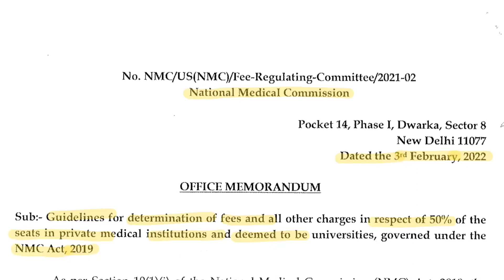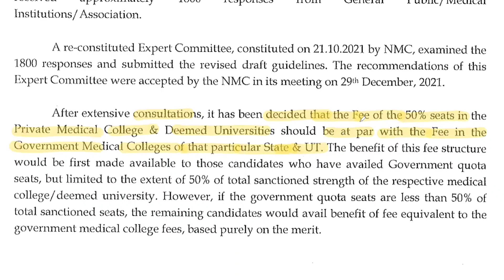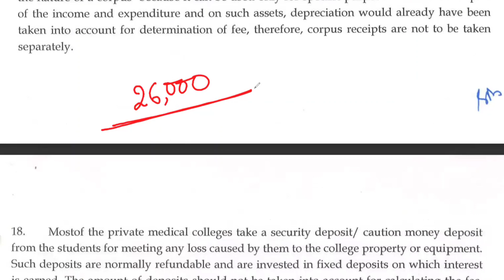NMC NEW NOTICE REGARDING FEES | NMC FEE REGULATION 2022 | NEET 2022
neet 2021 counselling latest news
reduction in private medical colleges fee
private medical college fees
mbbs fees in india
fee reduction in private medical colleges
50% private medical seats fee reduction
nmc latest notice
nmc 2022 latest news
private medical college fee reduction
national testing agency
category wise cutoff 2021
Neet 2021 Counselling latest updates
Neet 2021 fees of private medical college
Nmc public notice on fees
neet pg counselling
deemed counselling
neet pg fees structure NMC के आने से मेडिकल कॉलेज की फीस कब  कम होगी?
nmc eligibility certificate
how to apply for online nmc eligibility certificate
fees of nmc eligibility certificate
nmc eligibility certificate in hindi
Nmc eligibility certificate
mci eligibility certificate for mbbs
mbbs abroad for indian students
mbbs in abroad 2022
medical study abroad for indian students
mbbs abroad consultants
questions and answers for nmc cbt
NMC NEW NOTICE
MBBS ABROAD NEW UPDATE
MBBS IN KAZAKHSTAN
FMGE STUDENT NEW RULES
FMGE STUDENT BIG NEWS
MCI NEW NOTICE
FMGE EXAM
NMC DRAFT 2022 UPDATE
NMC ELIGIBILITY CERTIFICATE
NMC NEW ELIGIBILITY CERTIFICATE
NMC 2022 ELIGIBILITY CERTIFICATE
FMGE 2022 ELIGIBILITY CERTIFICATE
FMGE EXAM NEW ELIGIBILITY CERTIFICATE
NMC | National medical Commission | Breaking News NEET 2022
MBBS private college fees
neet 2022 age limit
MBBS private college fees 2022
NMC new notice
fees mbbs 2022 decide nmc
MCI CHANGE NMCI
medical college fees 2022
NEET MEDICAL EXAM
NMC private medical college fees decide 50%
NMC New Rules
MBBS fee reduced
NEET 2021
MBBS fee hui kam
#50%MBBS fee reduced
New changes in MBBS
MBBs fee new rule
NMC notification
Mbbs 2021 academic year
Medicos study point
Neet pg 2022 postponed
chopra education
cutoff 2021
open state
security money
certificate
documents
Shorts
Sciencefacts
IIT
JEE
IITJEE
NEET
NEETUG
NEETPG
MBBS
MedicalCollege
EngineeringCollege
AviralClasses
PhysicsForJEE
PhysicsForNEET
BestCoaching
50% private medical seats fee reduction
nmc latest notice
om educare services
bewise
vikas sir
NEET counselling 2021
NMC
NMC draft
NMC NEW NOTICE
MBBS IN KAZAKHSTAN
MCI NEW NOTICE
FMGE EXAM
FMGE NEW GUIDELINES
NMC DRAFT 2022
NMC ELIGIBILITY CERTIFICATE
nmc
nmc eligibility certificate
what is nmc eligibility certificate
Nmc eligibility certificate
mbbs abroad
mbbs in abroad
nmc new update
mbbs abroad consultants
fmge june 2022
NMC new notice
fees mbbs 2022
MCI CHANGE NMCI
seat in NEET channel
NEET MEDICAL EXAM
meet
neet
neet 2022
neet2021
NEET 2021
MBBS ADMISSION
MBBS COUNSELING
NEET COUNSELLING
PRIVATE COLLEGE ADMISISON
NEET 2021 ADMISSION
नीट 2021
mbbs fee structure
mbbs admission 2021 in india
MBBS Direct Admission
mbbs direct admission 2021
how to get direct admission in mbbs
mbbs management quota seats fees 2021
NEET 2021 RESULT
NEET RESULT
NEET CUT OFF 2021
NEET QUALIFYING MARKS
NEET ADMISSION PROCESS
whats new in neet 2021
neet 2021 procedure
mbbs seats
private mbbs seats taken by government
best colleges mbbs
NMC fee regulation for private college and deemed universities medical seats
Fatafat News
Fatafat News today
Gujarati news
Gujarati news Live
Gujarati news tv9 live
Gujarati news live tv
TV9 Gujarati LIVE
Latest news live updates
Top trending news India
TV9 Gujarat
Gujarat news
TV9 Headlines
TV9 News
Gujarat News Online
Top News stories
PG
MBBS-PG